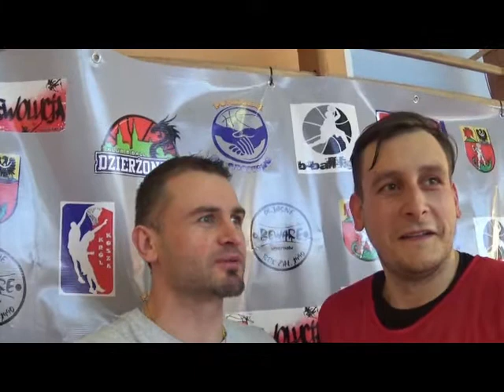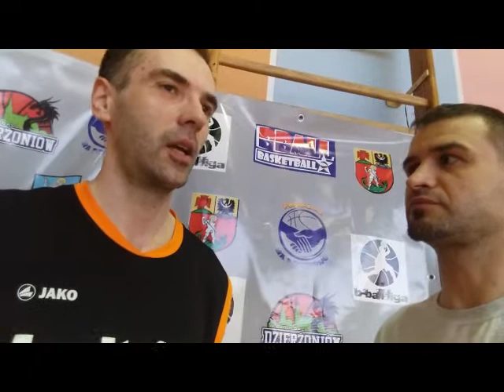3 kolejka b ball ligi 2017